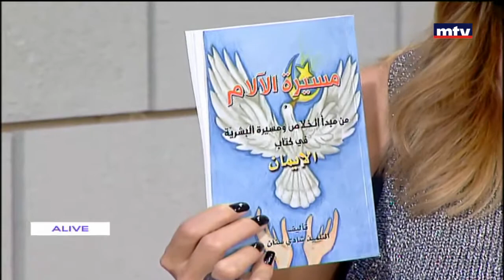Talents - 21/10/2017 - Chadi Sinane